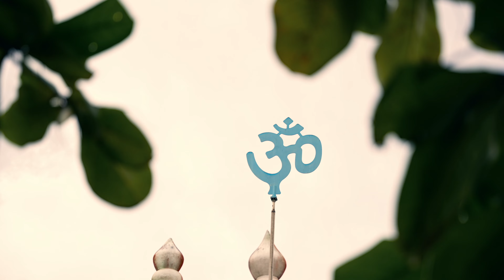Piano Cover- Om Jai Lakshmi Mata by D Piano Girl Johanna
Filmed at the Siewdass Sadhu Temple in the Sea, Waterloo, Trinidad
Thanks to everyone who made this possible
Video  Deep Focus
Orchestration Mang Productions
Dress Littleblacksaritt